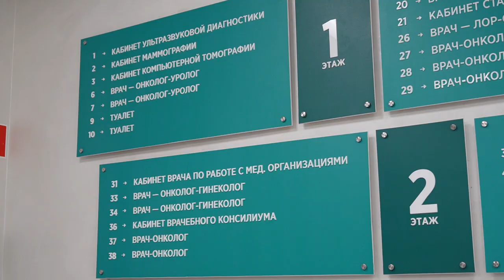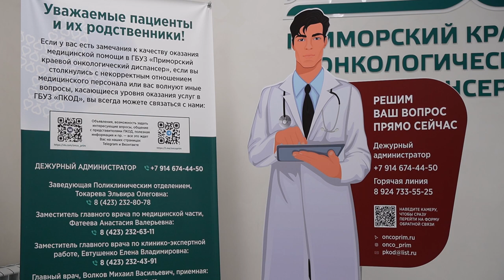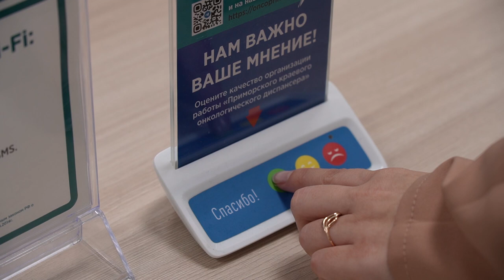День борьбы против рака.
4 февраля весь мир отмечает день борьбы против рака. За 2022 год в России было выявлено 600 тысяч случаев опасной болезни. В Приморье за этот же период таких пациентов зарегистрировано около 6 тысяч.